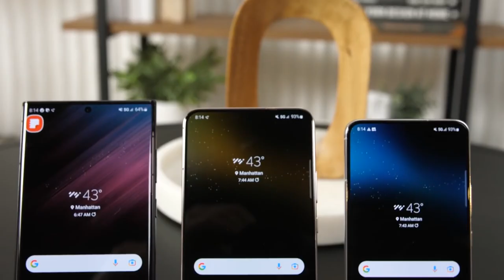David Goggins 4x4x48 Challenge Exercises for Charity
Bays Mountain will be hosting the David Goggins 4x4x48 Charity Fundraiser Challenge this weekend.